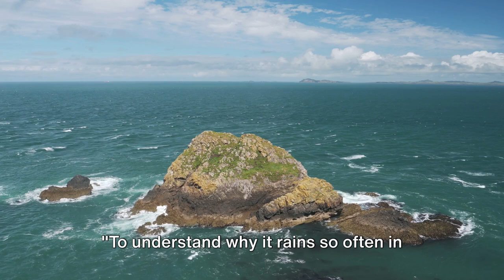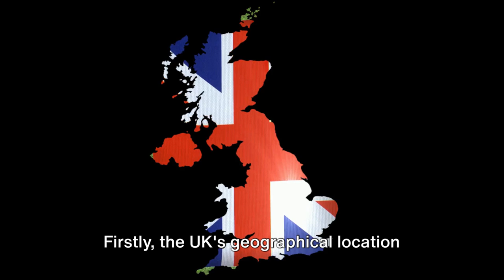Why Is The Uk Always So Rainy?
Sick and tired of the constant rain in the UK? We're breaking down the reasons behind Britain's soggy reputation.